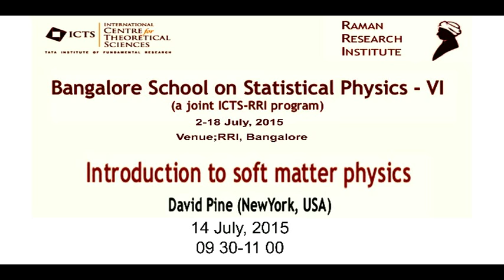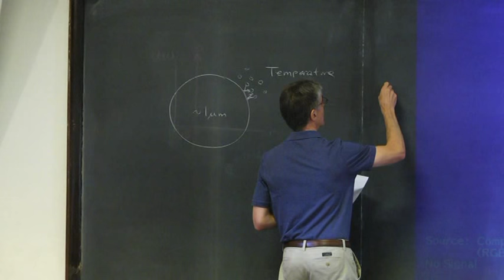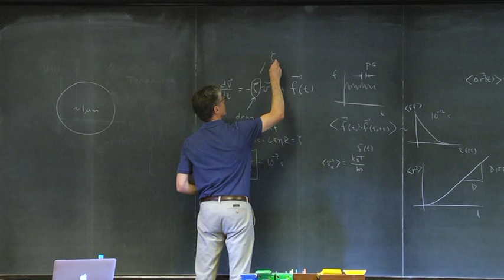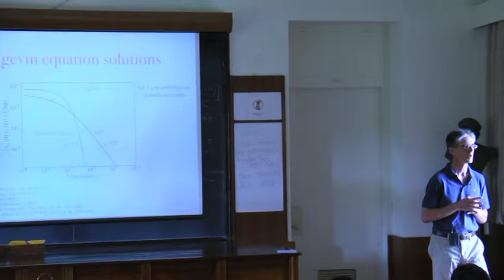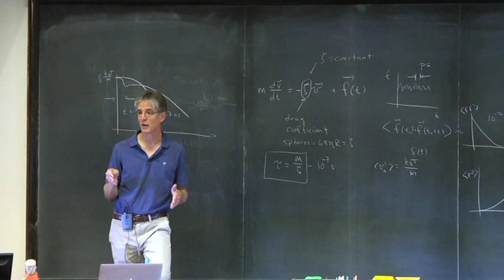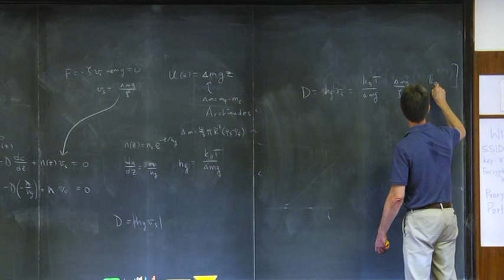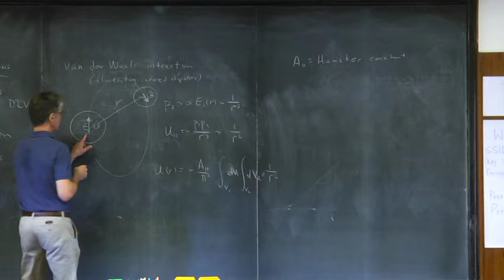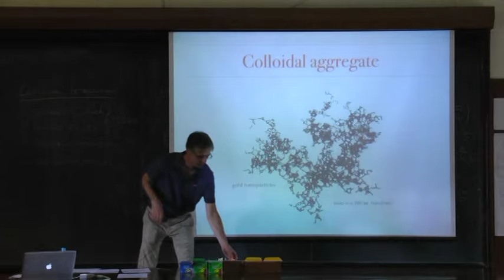Introduction to soft matter physics - 2 by David Pine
Bangalore school on statistical Physics - VI

DATES: Thursday 02 Jul, 2015 - Saturday 18 Jul, 2015

DESCRIPTION :-
This advanced level school is second in the series of schools being jointly organized by RRI and ICTS, following the highly successful 1st joint school. The present series is an off-shoot of an earlier series of schools entitled RRI School On Statistical Physics started in 2010 at the Raman Research Institute. The present school will be held at the ICTS campus.

This is a pedagogical school, aimed at bridging the gap between masters-level courses and topics in statistical physics at the frontline of current research. It is intended for Ph.D. students, post-doctoral fellows and interested faculty members at the college and university level.

List of topics to be covered and instructors:

Introductory lectures on statistical physics - Abhishek Dhar (ICTS) and Sanjib Sabhapandit (RRI)
Introduction to soft matter physics - D. Pine (NewYork)
Directed percolation and Sandpile models - D. Dhar (TIFR)
Statistical Mechanics of Systems with Long-Range Interactions - D. Mukamel (Weizmann Institute)
Interacting particle systems - M. Barma (TIFR)
Physics of Molecular Motors - D. Chowdhury (IITK)
Large deviation functions and fluctuation relations in nonequilibrium systems - S. Sasa (Kyoto)

ORGANIZERS: Abhishek Dhar, Sanjib Sabhapandit

VENUE: Auditorium, Raman Research Institute